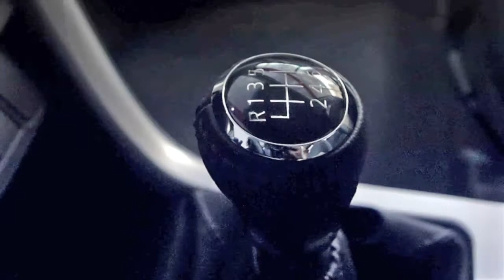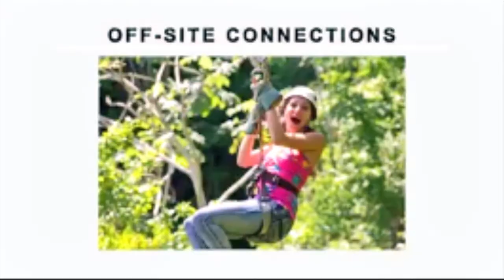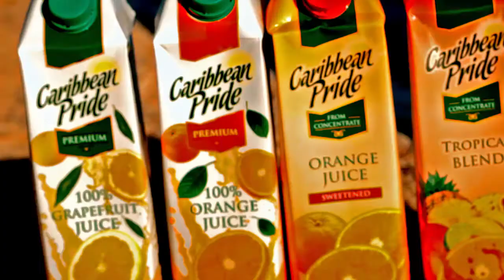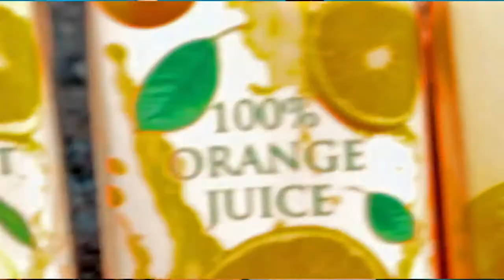Morning Matters of the Day